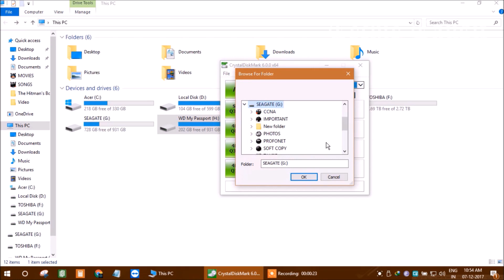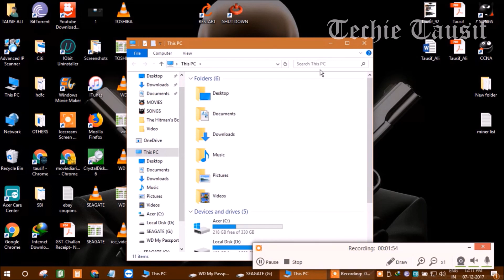External Hard Disk Comparison | Seagate Vs Toshiba Vs WD | Speed Test | 2018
Check out which Hard Disk wins the Battle.
Seagate Vs Toshiba Vs WD

⚡ To Buy The Products Shown in the Video at Best Price, ⚡

1. Toshiba Canvio Basics 2TB USB 3.0 External Hard Drive
2. Western Digital Elements 1TB USB 3.0 Portable External Hard Drive
3.  Seagate 1TB Backup Plus Slim

🔥🔥🔥 Cheapest 1 Tb Hard Disk

Best Value For Money 🔥🔥🔥🔥🔥🔥
1. WD Elements 1.5 TB
2. Lenovo 1TB
3. Seagate Backup Plus

⚡Accessories I use for Youtube⚡

⚡Camera ⚡
1. Samsung S22 Ultra
2. Insta 360 Go 2
3. Samsung 360 Camera

⚡Tripods⚡
1. Best Light Weight Tripod for Ring Lights
2. My Best Tripod
3. My 2nd Best Tripod
4. Table Video Stand Phone Holder

⚡Microphone⚡
1. Boya Wireless Mic
2. Boya Wired Mic

⚡Background Lights ⚡
1. RGB 360 degree Light
2. Corner RGB Floor Lamp
3. Smart LED Light Bar

⚡Computer Table⚡
1. L shape Computer Desk

⚡Ring Lights⚡
1. Big Ring Light
2. Rechargeable Ring Light

⚡Speakers⚡
1. Philips
2. Red Dragon Sound Bar

1. Best RGB Cooling Pad

1. Best White Wireless Keyboard & Mouse